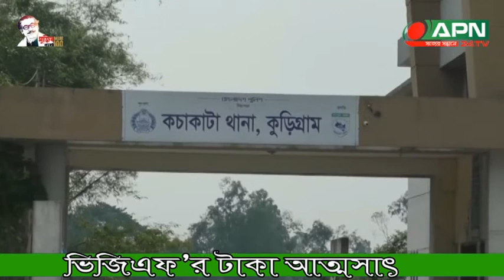১২ শ সুবিধাভোগীর টাকা চেয়ারম্যান বিরুদ্ধে আত্নসাৎ করার অভিযোগি উঠেছে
১২ শ সুবিধাভোগীর টাকা  চেয়ারম্যান বিরুদ্ধে আত্নসাৎ করার অভিযোগি উঠেছে

কুড়িগ্রামের নাগেশ্বরী উপজেলার বল্লভেরখাষ ইউনিয়ন পরিষদের চেয়ারম্যান আকমল হোসেনের বিরুদ্ধে ভিজিএফের টাকা আত্মসাতের অভিযোগ উঠেছে। ইউনিয়নটিতে গত ঈদুল ফিতর উপলক্ষে ৪৫০ টাকা করে ৬ হাজার ৬৭১ জন সুবিধাভোগী অন্তর্ভূক্ত হয়। এর মাঝে নামে বেনামে প্রায় ১২শ সুবিধাভোগীর টাকা চেয়ারম্যান আত্মস্বাত করেছে বলে লিখিত অভিযোগ দিয়েছে কয়েকজন ইউপি সদস্য। এছাড়া বিভিন্ন উন্নয়ন প্রকল্পের অর্থ ছয়নয় করার অভিযোগও রয়েছে চেয়ারম্যানের বিরুদ্ধে। তবে সকল অভিযোগ অস্বীকার করেছেন অভিযুক্ত চেয়ারম্যান।